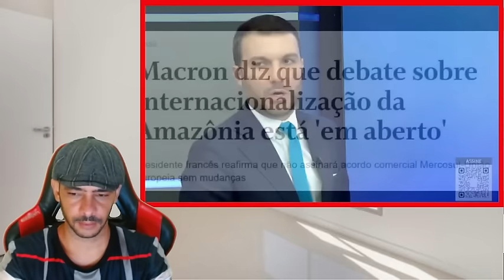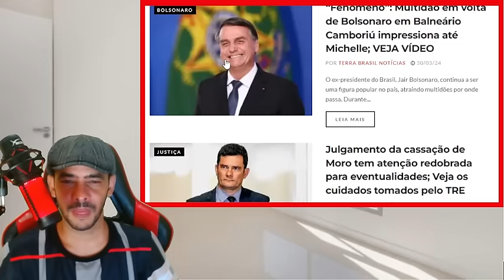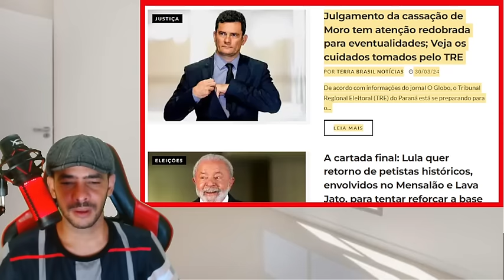PEGOU DE SURPRESA ESTRATEGIA DE LULA VIROU CONTRA ELE CAIU A CASA!